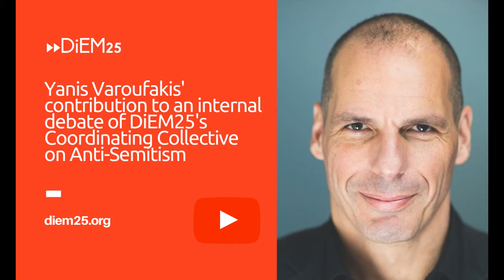Yanis Varoufakis on Anti Semitism, Israel and Palestine DiEM25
Yanis Varoufakis' contribution to an internal debate of DiEM25's Coordinating Collective on Anti-Semitism.